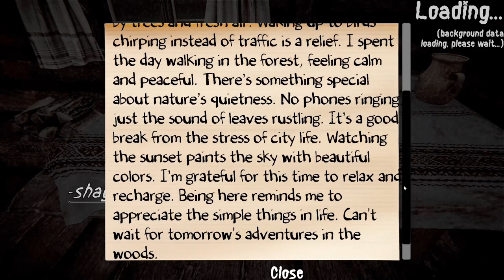Nobody Sleeps Tonights: Gameplay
a co-op survival horror about finding your friend who disappears at night in a strange forest hiding a sinister secret.